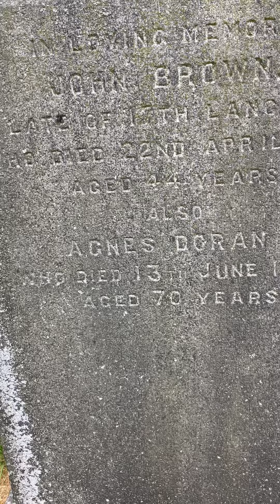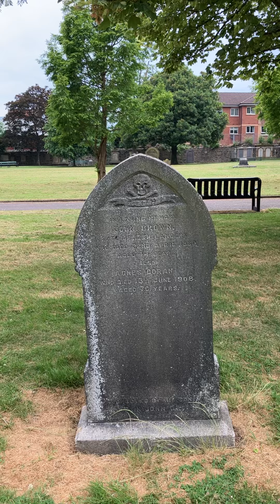JOHN BROWN CHARGE OF THE LIGHT BRIGADE 1854 SHANKILL GRAVEYARD BELFAST The Church History Trail